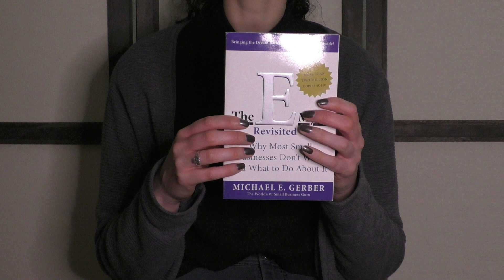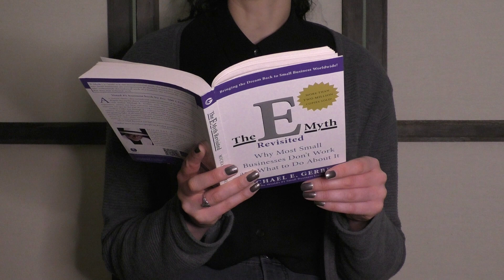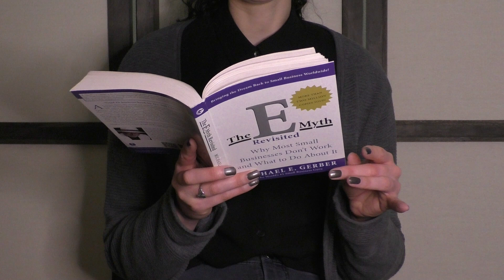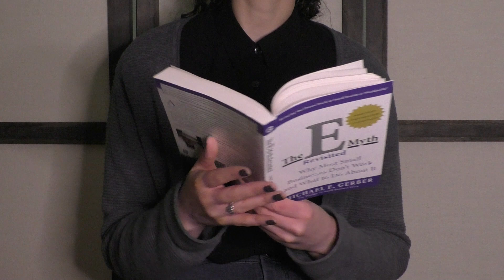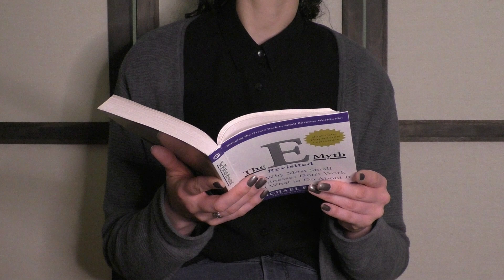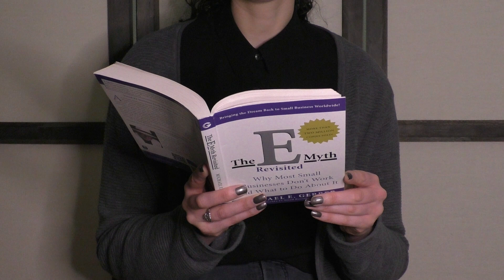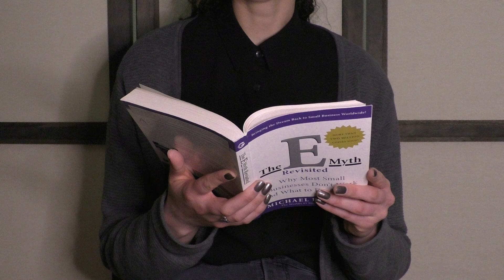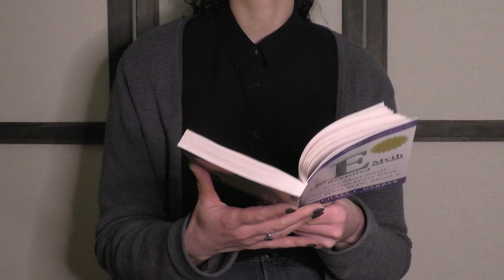Reading the E-myth Revisited 1/? - ASMR soft spoken (lav mic) - For Wisio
Hello everyone, it's been awhile but this is a Fri-yay Wisio video share. This is the first of a series of reading sessions, made possible by the lovely Melissa. That's a name you have read several times in relation to shareable Wisio videos, including the much beloved Dutch lesson role-play. In this series I'm reading the E-myth Revisited by Michael E. Gerber. The set up of the videos is quite simple: as part of my book club, you have access to these online reading sessions of the book we are discussing. So yeah, it's just reading basically.

So far, there are three parts up, which you can all find in a public playlist on my channel. All future installments will be added to that playlist, so check back once a month or so if you want to follow along, because I probably won't be publishing the rest of them publicly. I hope you enjoy and don't forget to thank Melissa if you do! These videos wouldn't exist without her. Thank you, Melissa!

Get your own private or public custom videos on my Wisio